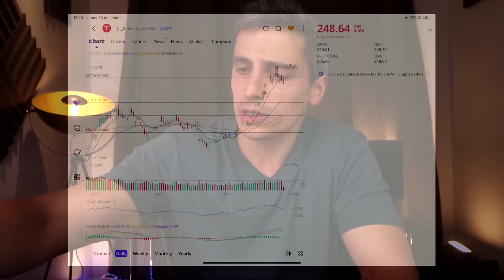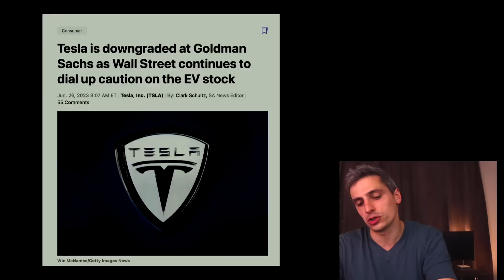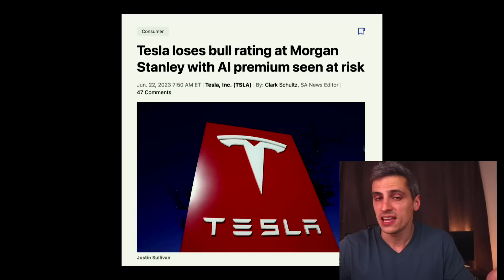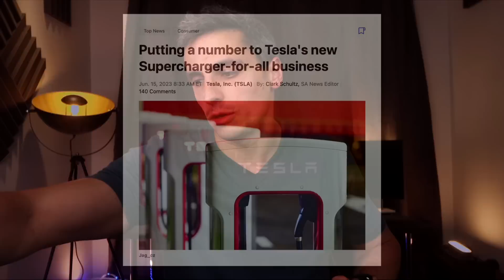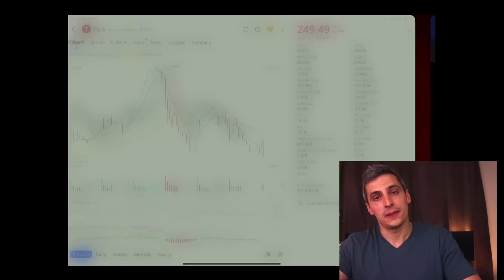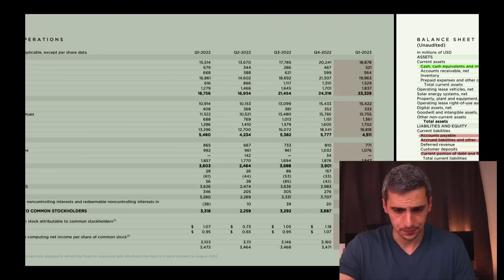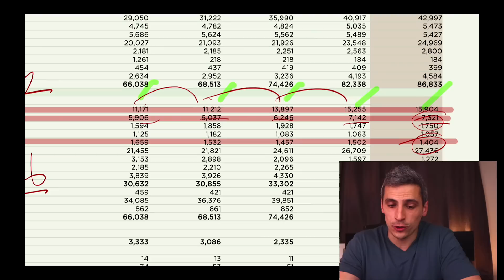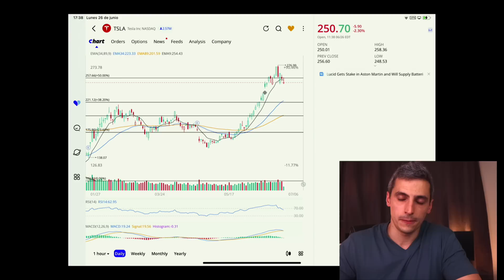ACCIONES DE TESLA a punto de COLAPSAR? Downgrades & Estimaciones Earnings 2Q23 TSLA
Qué está pasando con las acciones de Tesla? Por qué no dejan de caer? Analizamos las acciones de Tesla, los Downgrades de los analistas, las estimaciones de earnings para este trimestre, cuánto aporta el negocio de cargadores a las acciones de Tesla y muchas otras noticias Tesla más.

Mi Equipo